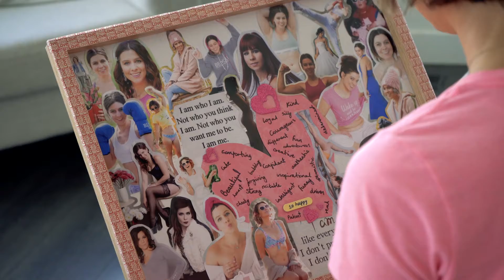Emma Wood - Pretty As A Picture Photography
Check out Jesse Szymanski to see the behind the scenes of Modern Muse Media